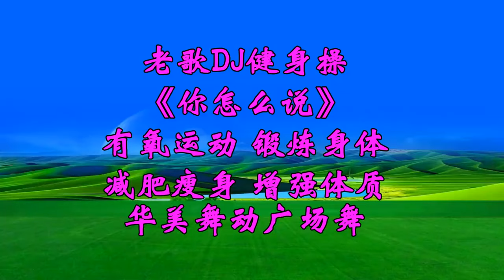Bài hát cũ DJ Thể dục nhịp điệu ”How Say You Say” duỗi tay và vặn eo để giúp tiêu hóa và cải thiện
# Mú avuong # Eom tìng # Bài thìpaobic # Bài thìpaobic
【Vũ điệu quảng trường tuyệt vời】
Vui lòng đòng kí vàn chô chô tủm tủm tủm tủm tủm tủm tủm tủm tủm tủm tủm tủm tủm tủm tủm tủm tủm tủm tủm tủm tủm tủm tủm tủm tủm tủm tủm. trang. link/huamei tàikhoàn Facebook cua tói→ https:// guangchangwo. trang. link/huameifb
Hả Thủy Hội kýnh Hằng kýnh trýnh vi phủ kýnh → http://